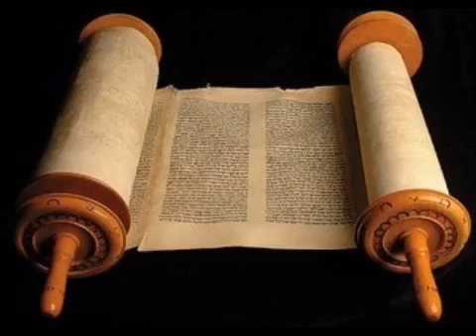Genesis 42 Cid Moreira Bíblia em Áudio